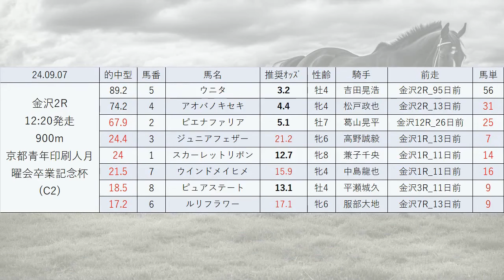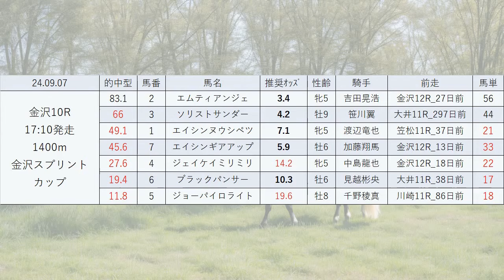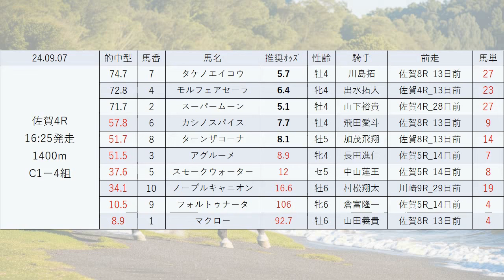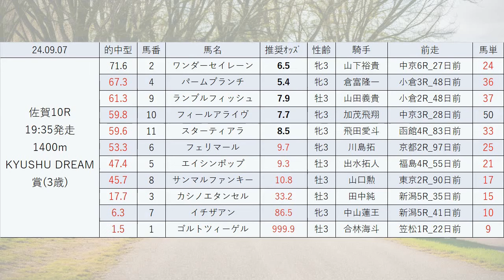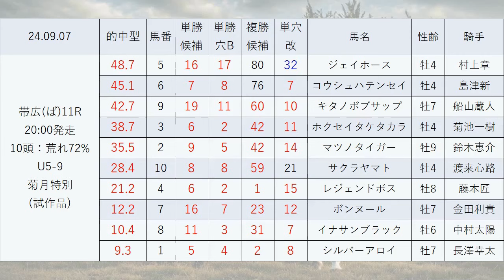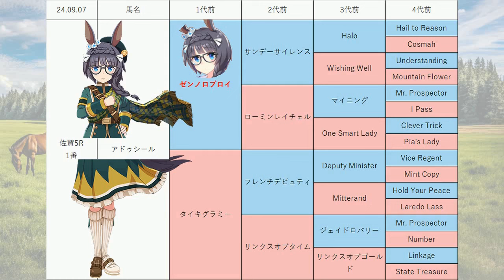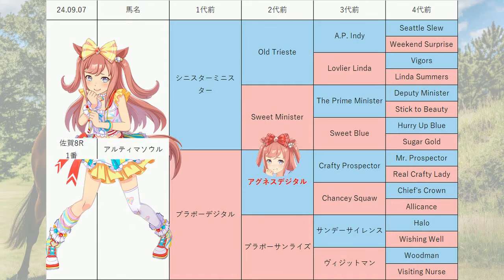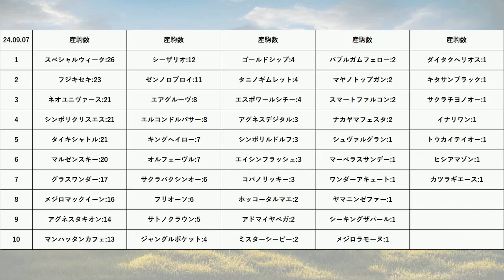【金沢スプリントカップ】地方競馬予想 2024年9月7日【AI予想】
9月7日の 金沢競馬 高知競馬 佐賀競馬 ばんえい競馬 の無料レース予想です。
目玉レース:金沢スプリントカップ, 白露特別, サルビア賞